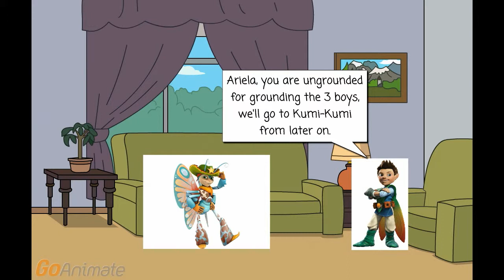Ariela gets ungrounded (Tree Fu Tom)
Shared to knuckles drive.